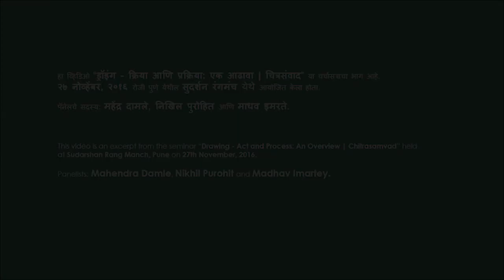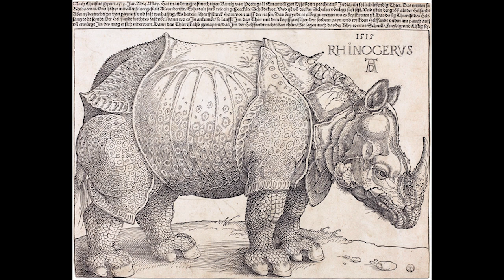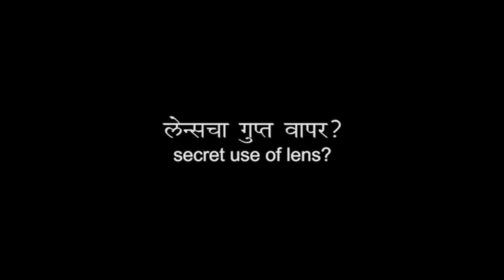रेखाटन एक बौद्धिक क्रिया - रेखाटन क्रिया आणि प्रक्रिया - भाग १ | Drawing as a Cognitive Activity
Drawing as a Cognitive Activity - Prof. Mahendra Damle describes how our notion of sketching and drawing has evolved, explaining different aspects of drawing.

The video is an excerpt from Drawing Act and Process, a Panel Discussion on Drawing as a cognitive activity enumerating different aspects of drawing, conducted as integral programming during the solo exhibition of drawings by Nikhil Purohit titled 'Draw Drew Drawn' supported by Maharashtra Cultural Center, Pune on 27 November 2016 at Sudarshan Rangmanch, Pune as part of Chitrasamvad.

Panellists: Mahendra Damle, Nikhil Purohit and Madhav Imartey.

The images used by the speaker for presentation are meant for illustration only and has no commercial use.